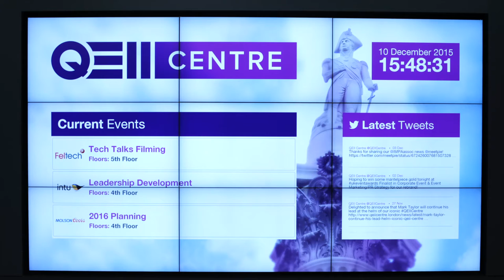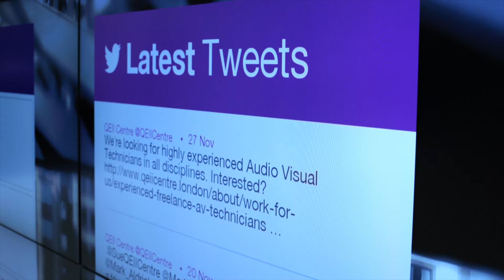TechTalks - Deborah Jones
What challenges are venues facing? What’s the best marketing tool for events? How do venues keep up with a changing client base?

Deborah Jones, Audio Visual and IT Sales Manager at the QEII Centre in London talks toFeltech about 4K, AV IT collaboration and the AV User Group.

Deborah advises the QEII's clients on audio-visual design concepts within the Centre’s rooms and offers guidance on how to budget for audio visual and IT equipment and labour. Recent challenges have included the IT and AV requirements for the media during the Royal Wedding and Casa Italia at the Centre during the Olympic period. Previously, Deborah worked as a project manager for the audio visual team, planning and managing the technical requirements across an extensive client portfolio.

Deborah has spent her working life in the events and meetings industry. Prior to joining the QEII Centre, Deborah worked for the commercial arm of a charity organisation, the Chartered Institute of Environmental Health, where she established the events unit. She has also worked for the publishers Macmillan, where she was responsible for organising events as part of the promotional strategy for their magazine company. Apart from her Masters in Business Administration (MBA), Deborah also holds the general Certified Technology Specialist (CTS) qualification as part of the AV Continuing Education Programme.

In her spare time Deborah enjoys karate and is a black belt.

Like to know more about Deborah Jones?  Follow her on twitter @Cab4DJ

To find out more about the QEII Centre visit their